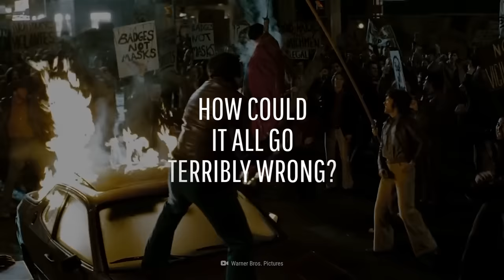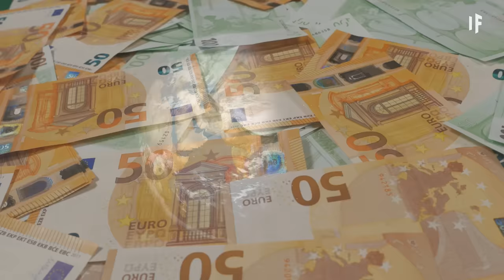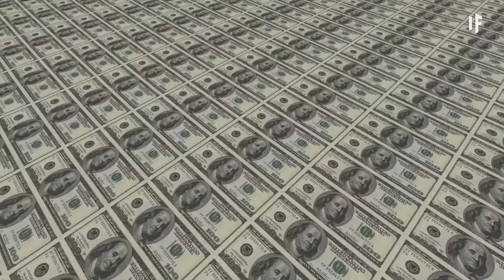What If the World Was A Single Country?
After World War II, where humans wiped out three percent of the world's population, global leaders began discussing the idea of having one world government to avoid repeating the mistakes made over the previous 25 years.

The idea quickly fizzled out, but they might have been on to something. What problems could this solve? Who would be put in charge? And how could it all go terribly wrong?